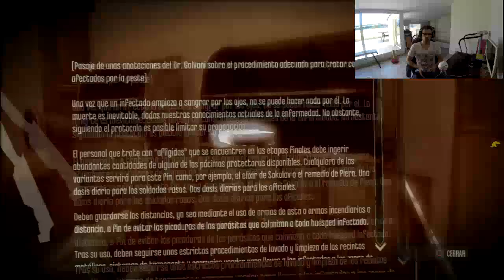Dishonored A reventar al calvito xD #15